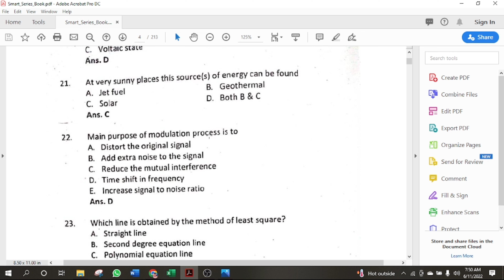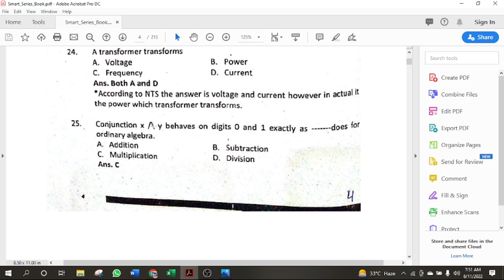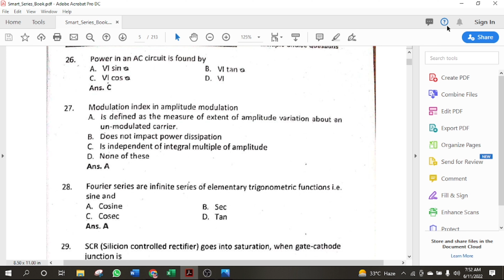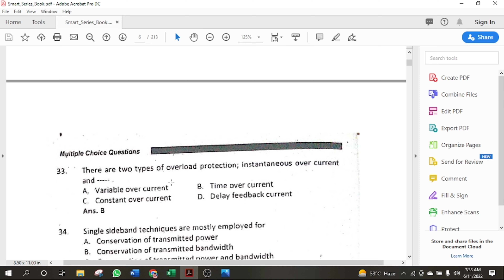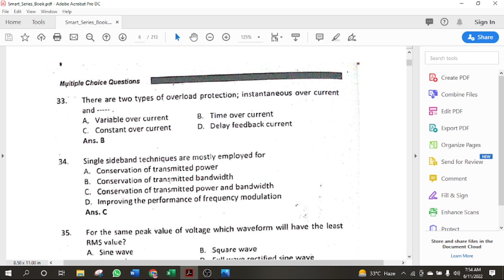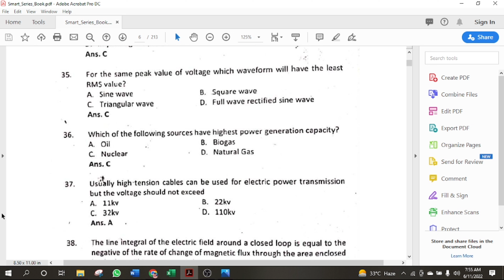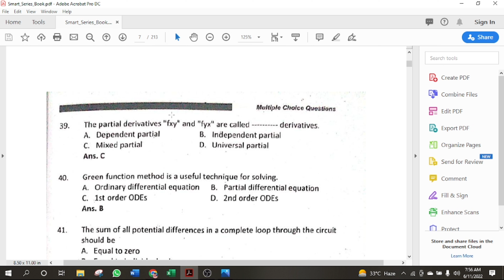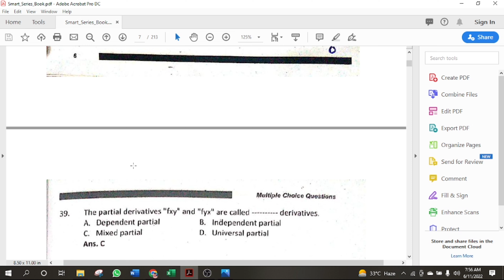Smart Series MCQs Part 2 (21-40)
Hi guys!
We are providing you with a complete solution to the very important and well known book "Smart Series"
In this video we solved another 20 Mcqs of smart Series.
We will surely solve your problem ASAP if you have any.